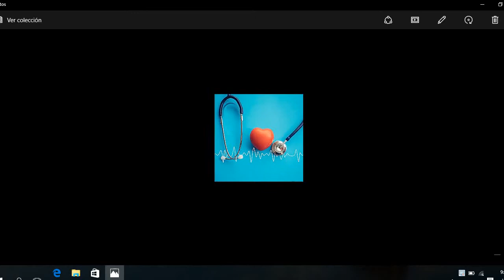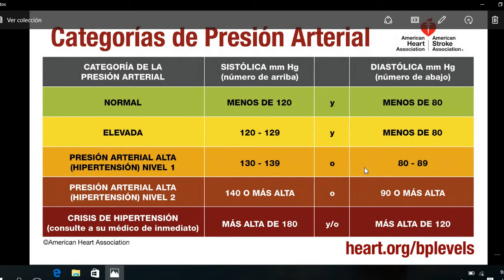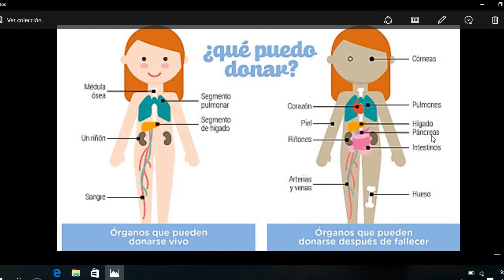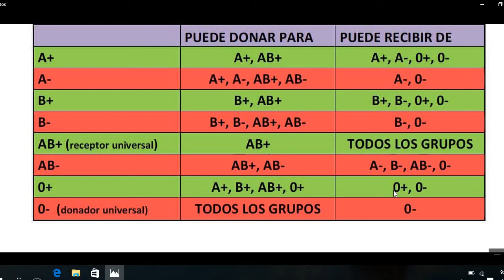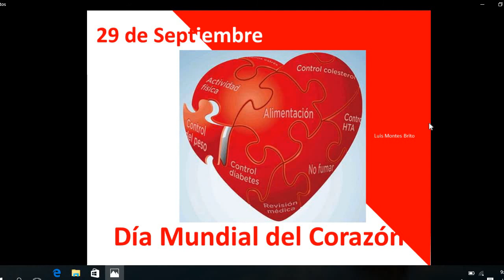3RO SEC BIO LA CIRCULACION GRUPOS SANGUINESO